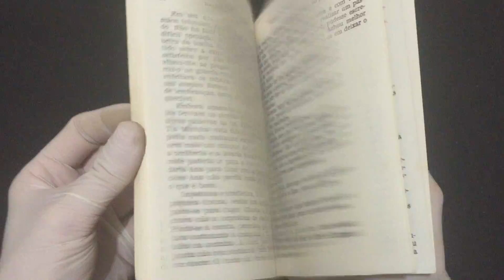IMG 3998Rebeca do Vale do Sol